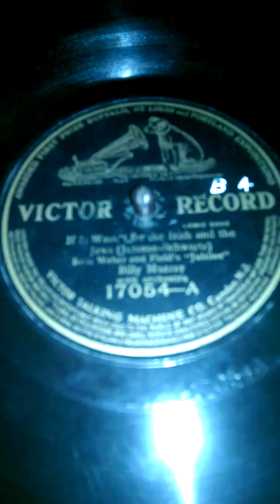If it wasn't for the Irish and the Jews....Billy Murray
Victor 17054A